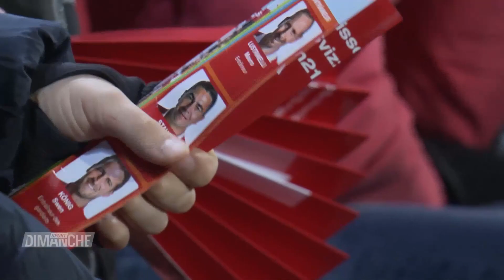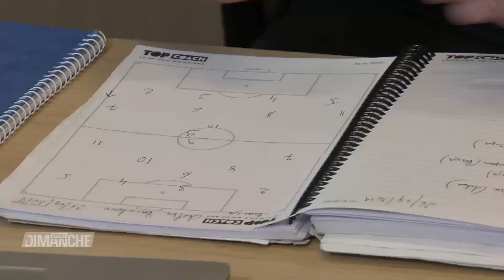Portrait de Gérard Bonneau, responsable recrutement du Servette FC (RTS Sport)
Diffusé sur la RTS dans le cadre de l'émission Sport Dimanche le 8 décembre 2019.